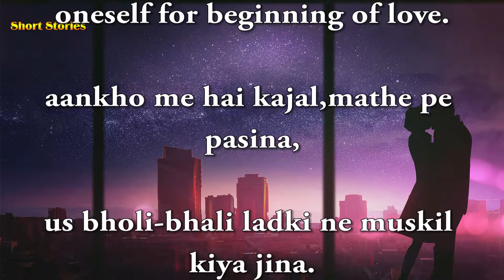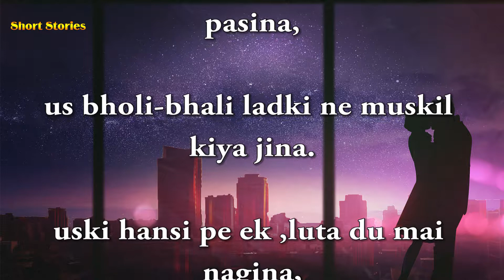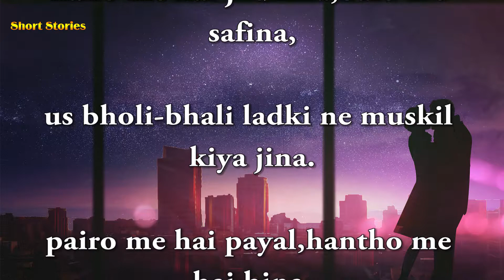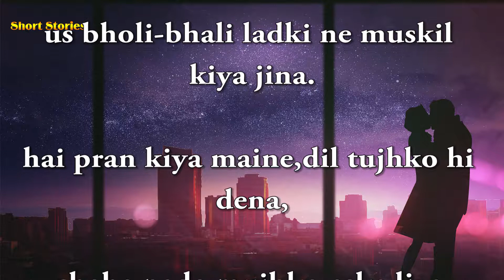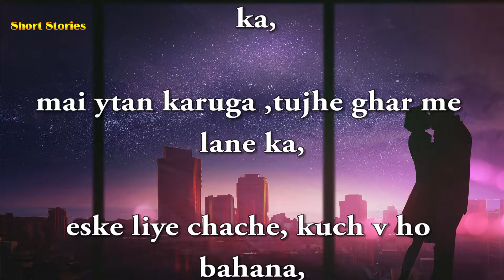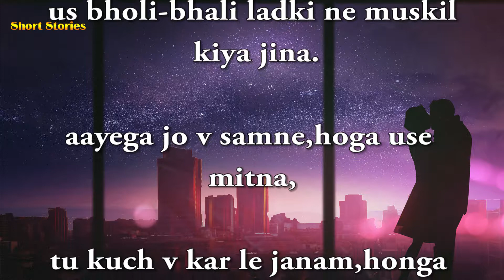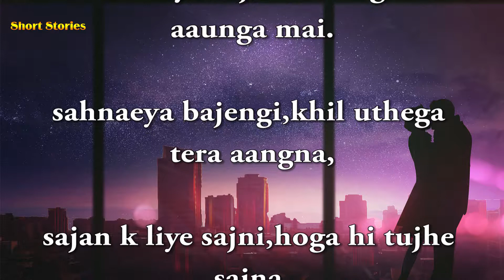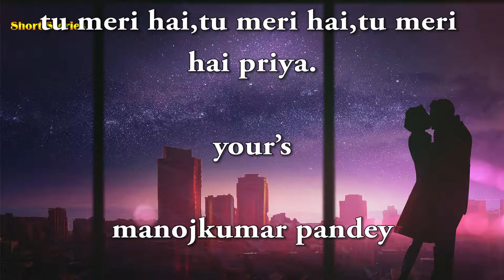Short Stories - Pyar ki Suruwat - Love Short Story.